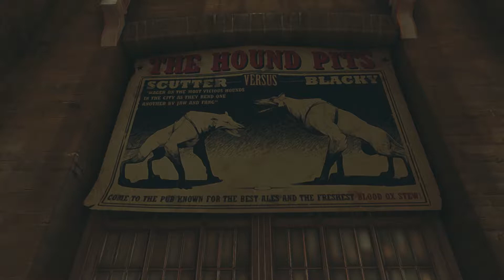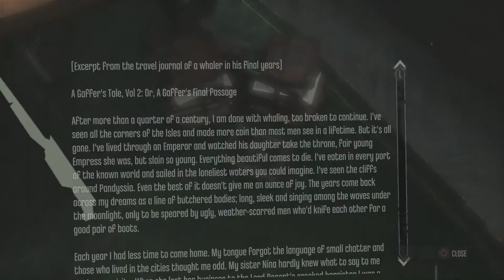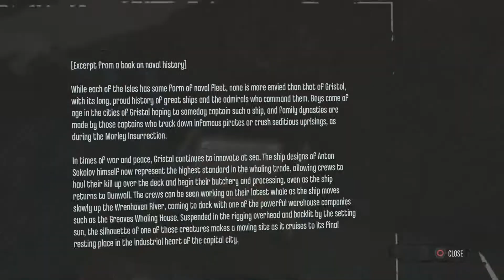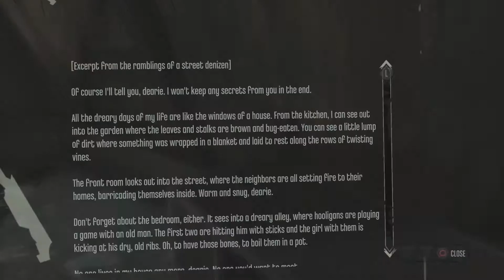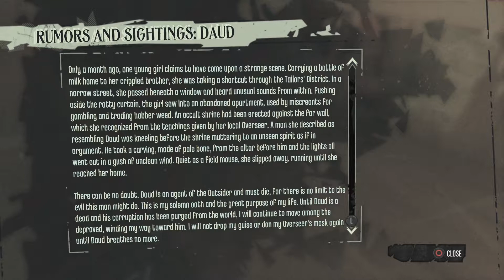Dishonored: Definitive Edition (VERY HARD/NO HUD/NO KILLS) - Walkthrough Part. 2 - No Commentary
This is Cinematic walkthrough of Dishonored: Definitive Edition. I'm playing on HARDEST DIFFICULTY, with No HUD, without killings. If you seen my previous walkthroughs, than it won't be a news for you - atmosphere and story is main focus of my videos. I read all letters and books in game to immerse you in game world

Thanks!